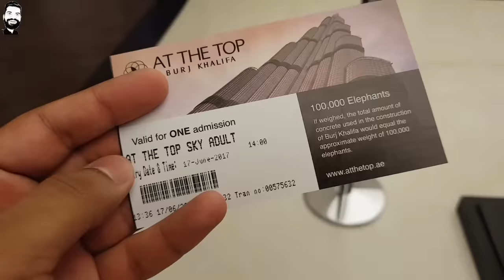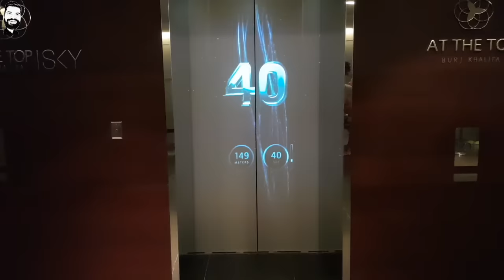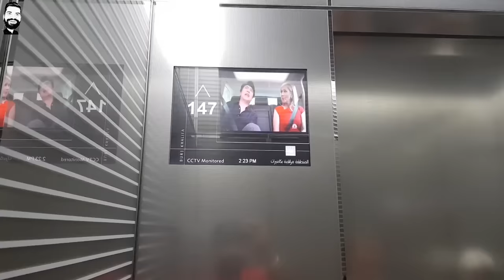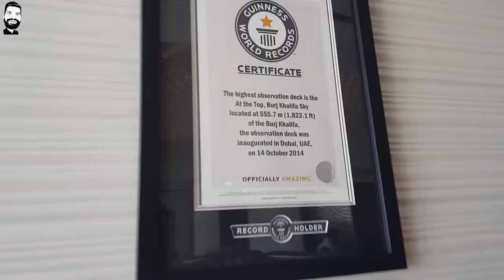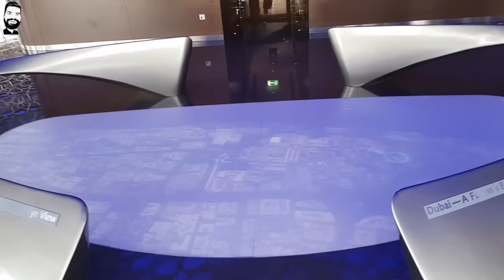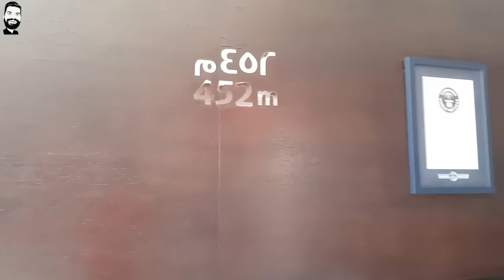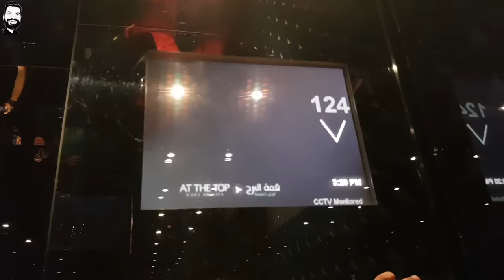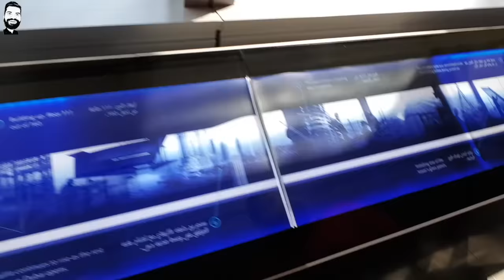BURJ KHALIFA In-depth 🔥👍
Namaskaar Dosto, is video mein maine aapko BURJ KHALIFA ka tour diya hai, humne Dubai Mall se is video ko shuru kiya hai, Dubai Mall World's Largest Mall hai, aur lower ground floor pe Burj Khalifa At The Top ki entrance se maine yeh video shuru ki hai, humne tour kiya hai Burj Khalifa At The Top Sky ka jo ki hai Burj khalifa ka 148th Floor, waha se hum 125th Floor pe aaye hai aur 124th Floor pe open observation deck ko bhi enjoy kiya hai. Burj khalifa world's tallest building hai jiski height 828m hai. Gaurav Chaudhary channel pe main aapke liye weekly aise hi videos laata rahunga jaha main aapse Dubai ke attractions ka in-depth first person view share karunga. Mujhe umeed hai ki aapko yeh video pasand aayegi.